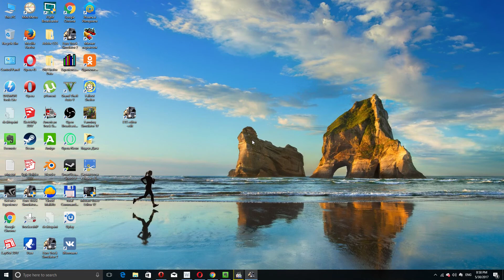Old ETS2 YKSRSK map trip to Turkey (2017)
Fragment of old video from 2017 and ETS2 1.27